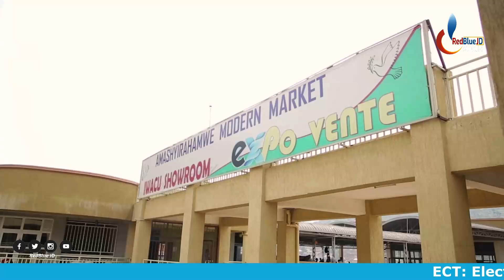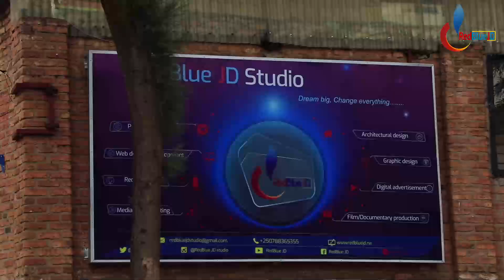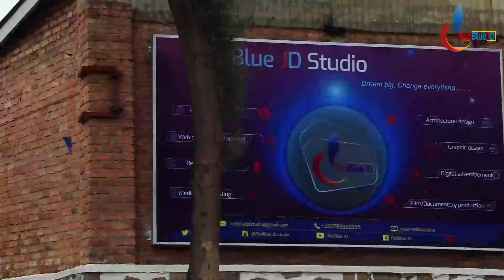Amakosa y' abantu atwica by MWANAFUNZI Ismael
Produced by MWANAFUNZI ISMAEL and scriptwriter,.  Video Uploaded by RedBlue JD.